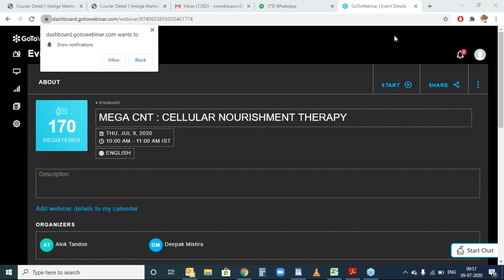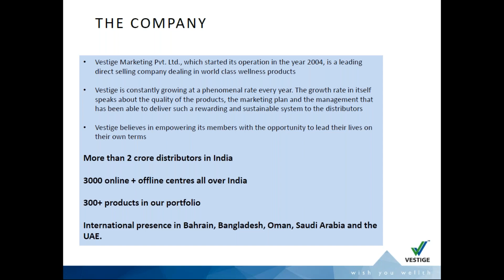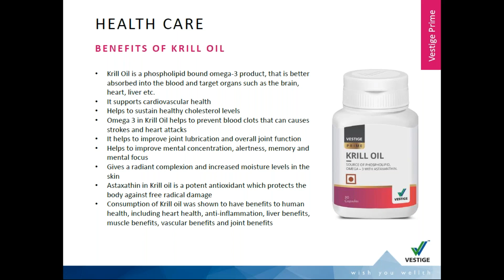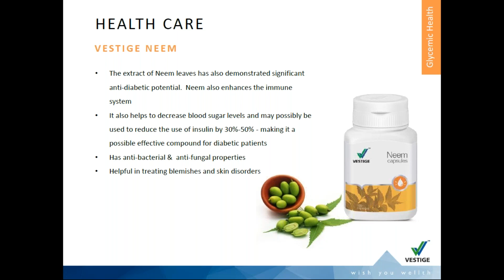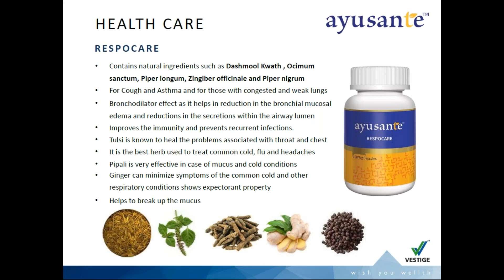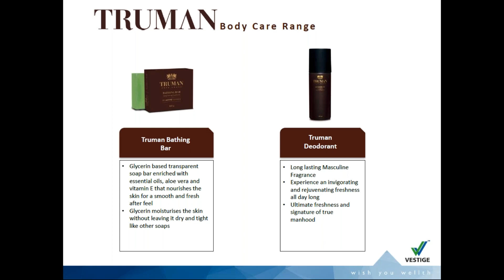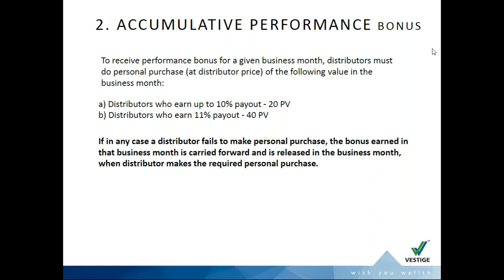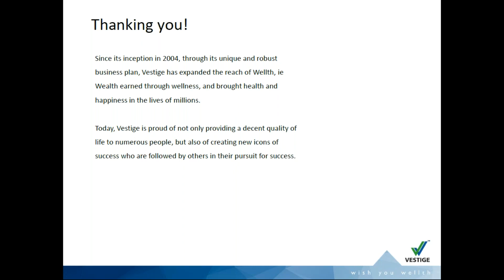MEGA CNT CELLULAR NOURISHMENT THERAPY